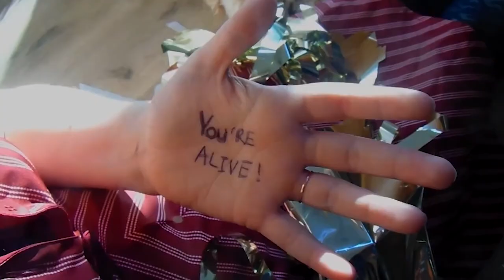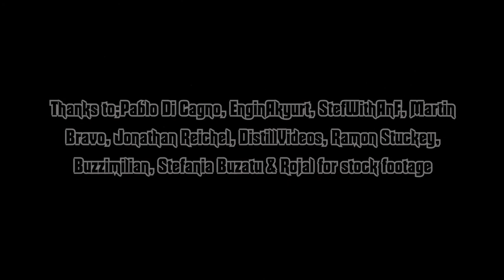Discover Music NI: Episode 4 Featuring Gavin Kelly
In episode four of the Discover Music NI podcast, hosts Kendo & Korky playing an eclectic mix of songs, and singer/songwriter Gavin Kelly joins for a chat and plays music from two of his projects, including a new song recorded exclusively for the episode.

F.R.U.I.T.Y.